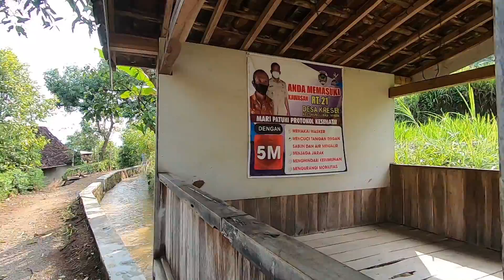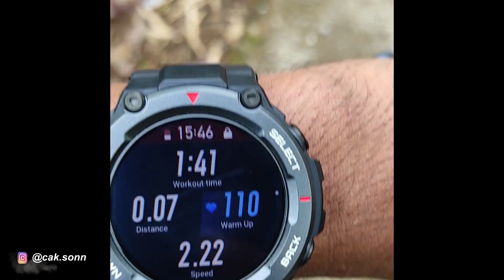Job Drone Survey Progress Jembatan Gantung di JOMBANG & MADIUN JAWA TIMUR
Donasi Channel
10% dari jumlah total donasi setiap bulannya akan kita sedekahkan, terima kasih

Note :
No WA hanya untuk penawaran bisnis, sewa drone, kerjasama, dll. Selain hal diatas mohon maaf jika admin kami tidak balas.

Terima kasih.